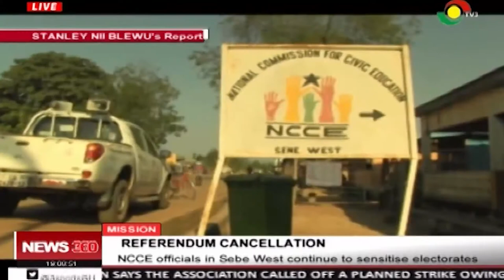NCCE officials in Sebe West continue to sensitise electorates on Referendum